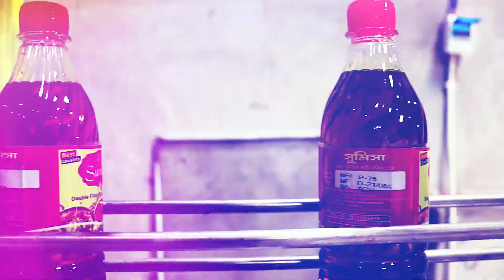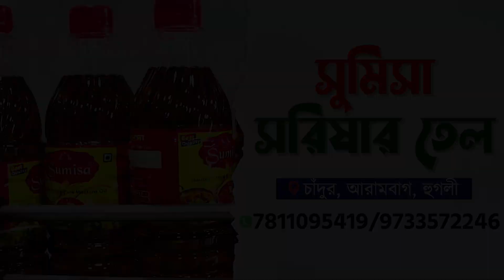গোঘাটের হাজিপুরে পথ দুর্ঘটনায় এক যুবকের মর্মান্তিক মৃত্যু।—প্রতিবাদী আওয়াজ